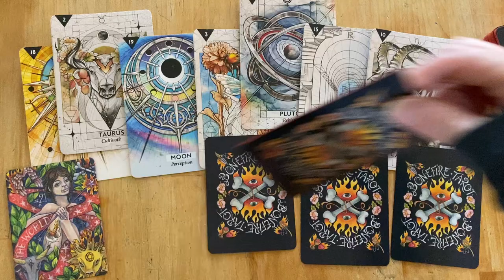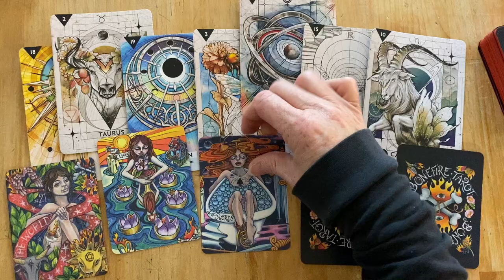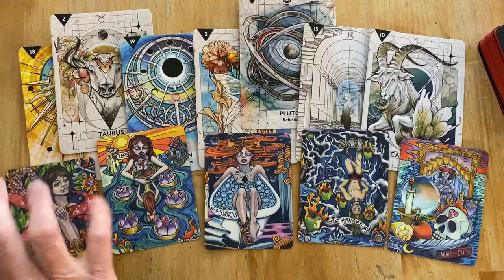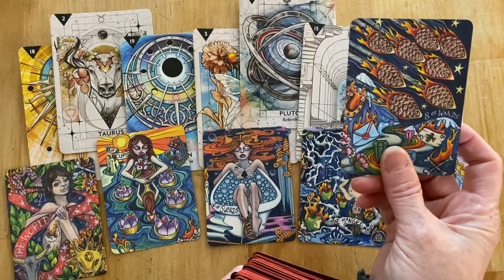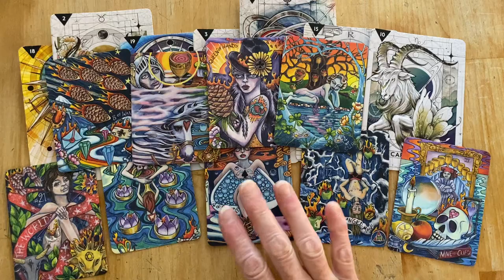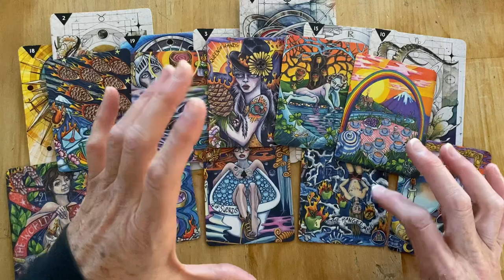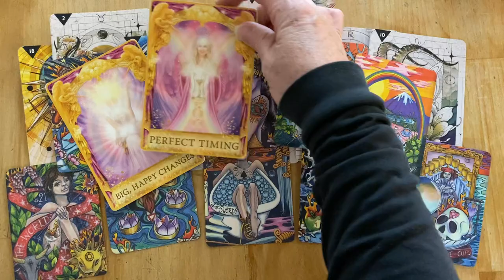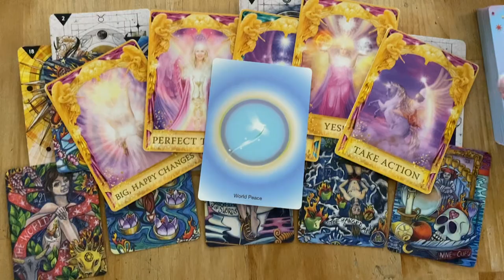Thursday, May 9 - Make Way To Accommodate Your Blessings!!!